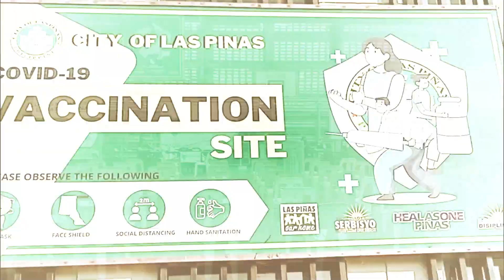Booster shot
Videographer:  RONEL MADARANG
Directed by:  RONEL MADARANG
Edited by:  RONEL MADARANG
VFX (Visual Effects):  RONEL MADARANG